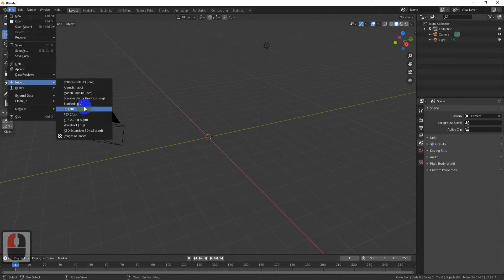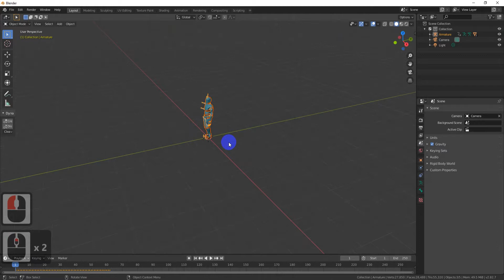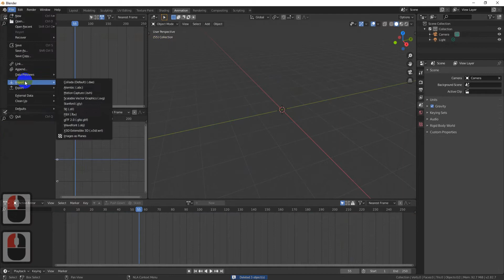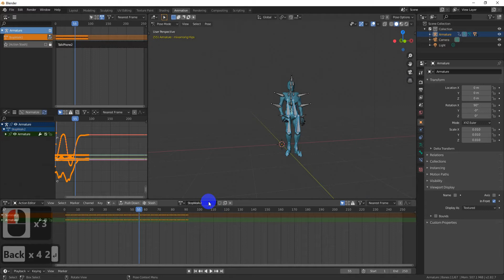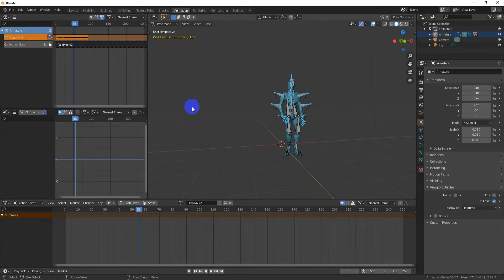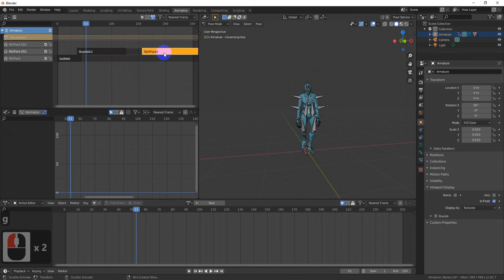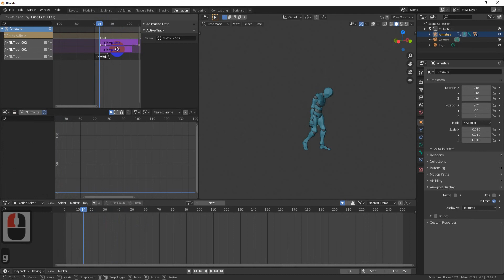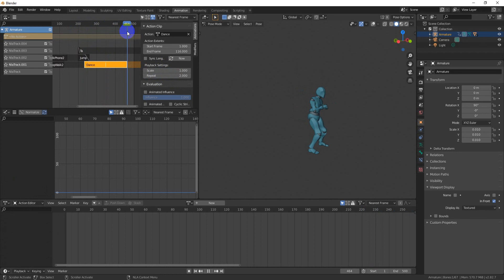Анимация с помощью Mixamo. Mixamo в Blender 2.8. Часть 1.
В одном из прошлых видео я показывал простой способ скомбинировать анимации с сайта Mixamo в Blender 2.8. В этот раз немного более сложный пример из нескольких движений.

Скоро выйдут новые, интересные уроки по Blender и другим программам. Это поможет развитию канала.

0:31 Скачивание файлов с Mixamo
0:48 Импорт в Blender
2:28 Редактирование анимации и создание новых экшенов
4:16 Превращение экшена в стрип в NLA Editor
4:37 Обрезка стрипа
5:07 Редактирование стрипа. Удаление анимационной кривой.
5:58 Смешивание анимационных стрипов
7:35 Циклический повтор стрипа

Версия blend файла 2.83.5

webmoney:

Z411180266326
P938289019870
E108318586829